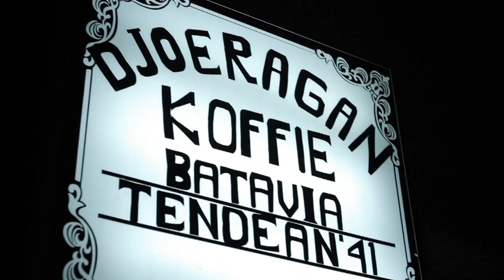Float2Nature Mini Documentation : The First Edition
Concept by : Nike Prima Dewi
Video Captured by : Yudha Hari, Hamam Firdauz, Pandu & Enja
Prod. Supporter : Devita Handini, Wisnu Djenong, Clara Devi, Ucup